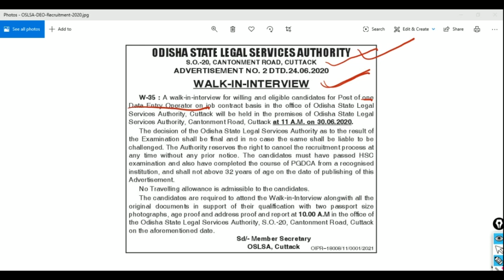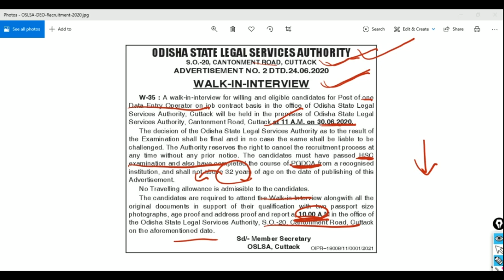New Job In Odisha || OSLSA Vacancy 2020 || Walk - In - Interview || Odisha Latest Job